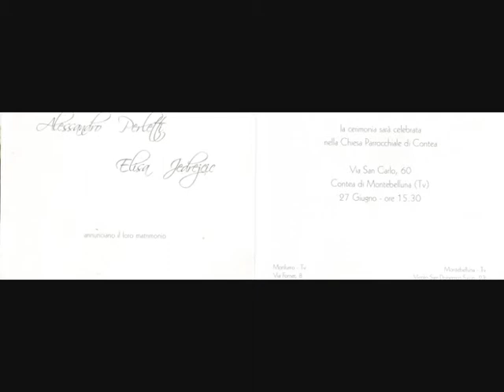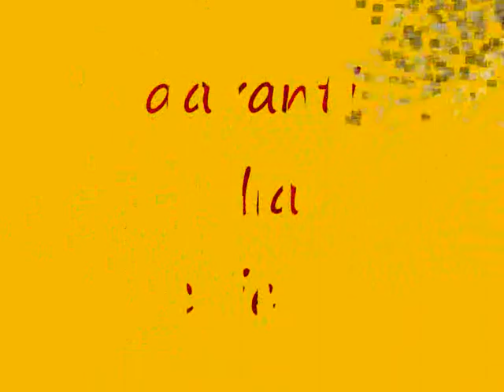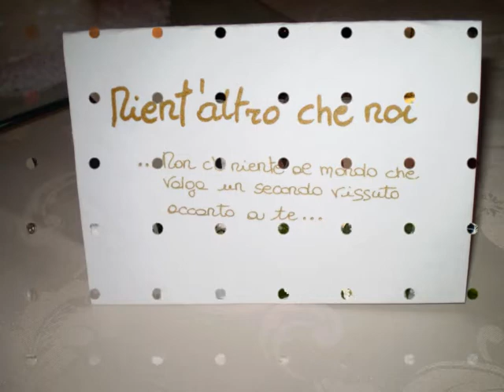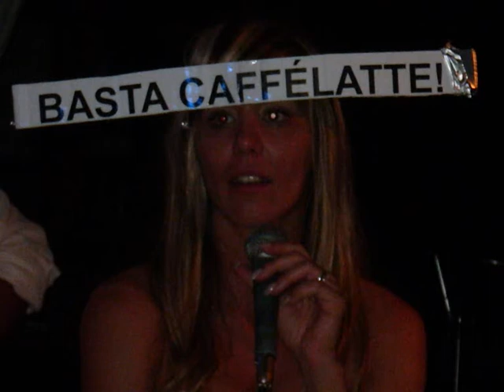Alessandro e Elisa Oggi sposi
Montebelluna (TV)
27 Giugno 2009